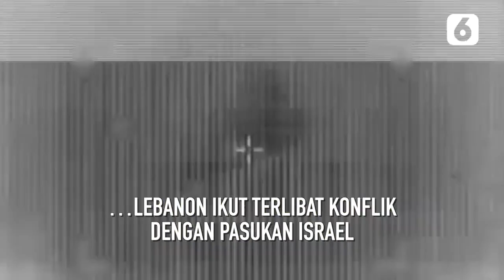Ketegangan di Perbatasan Israel-Lebanon Meningkat | Liputan6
LIPUTAN6.COM - Ketegangan di Perbatasan Israel-Lebanon Meningkat | Liputan6

Kelompok Hizbullah dari Lebanon terseret dalam konflik antara Israel dengan Hamas. Sejak perang pecah, Hizbullah ikut lancarkan serangan dar perbatasan negara.